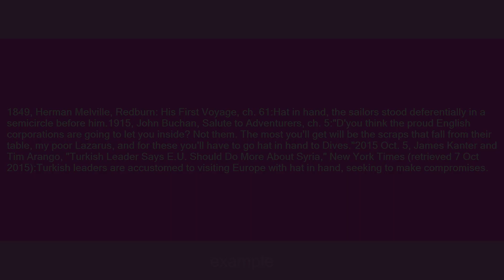hat in hand